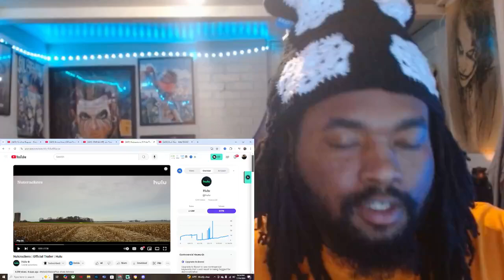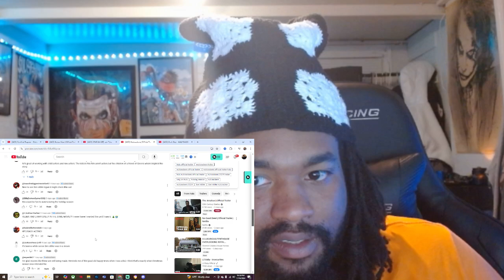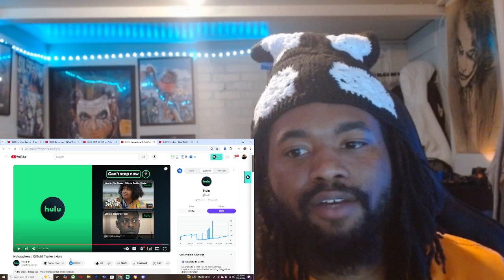Nutcrackers Official Trailer REACTION!!!